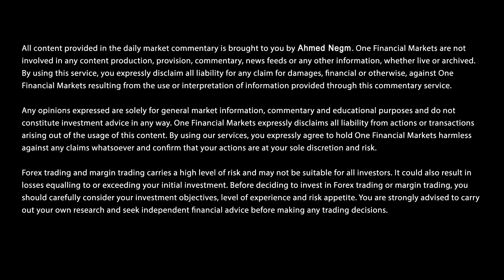أبرز الأخبار المنتظرة للأسبوع من 16 الى 22 ديسمبر 2018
بيانات هامة في أنتظار الأسواق خلال هذا الأسبوع تابع معنا في هذا الفيديو المصغر وتعرف على أبرز الأخبار المنتظرة للأسبوع من 16 الى 22 ديسمبر 2018
* 81٪ من حسابات المستثمرين الأفراد يخسرون عند تداول العقود مقابل الفروقات مع هذه الأداة. يجب أن تفكر فيما إذا كنت تفهم كيف تعمل العقود مقابل الفروقات وفيما إذا كنت تستطيع تحمل مخاطر عالية تسبب فقدان أموالك.